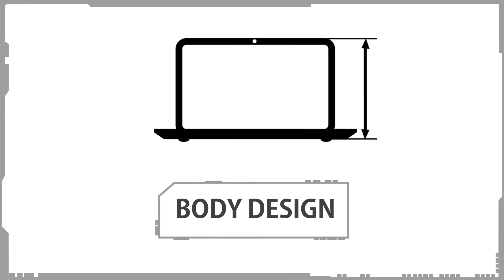APPLE MACBOOK PRO 13 INCH 2022 M2 VS APPLE MACBOOK AIR 2022 M2